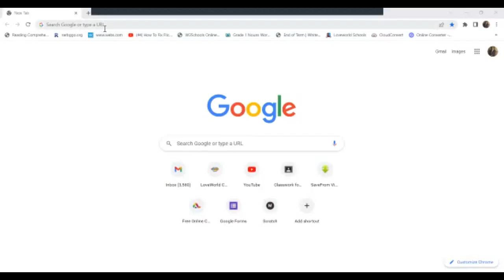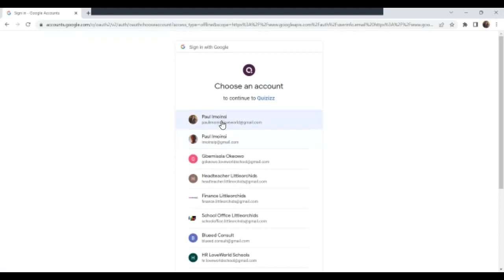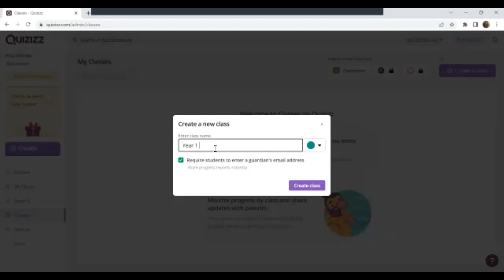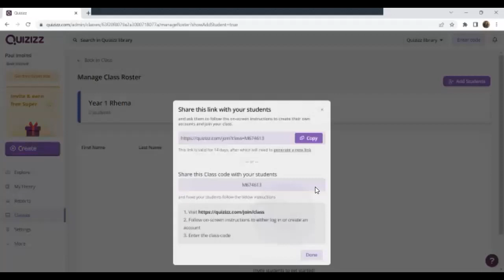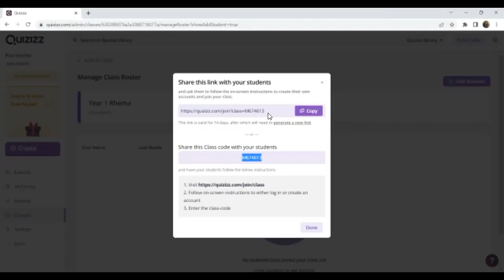How to create class in Quizizz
This video shows how to login and create classes in Quizizz.